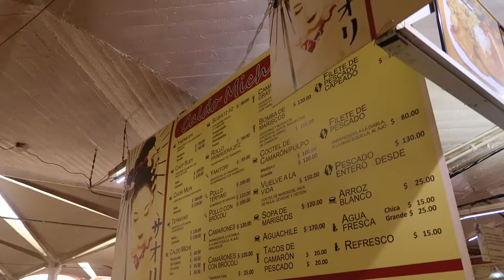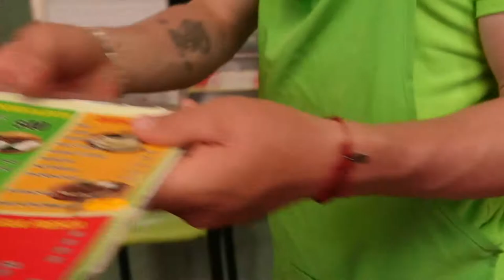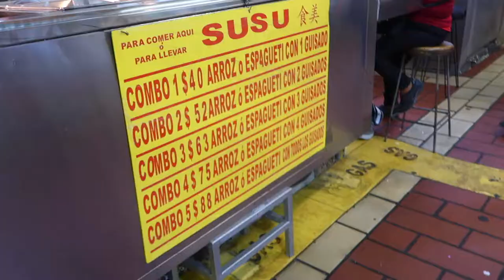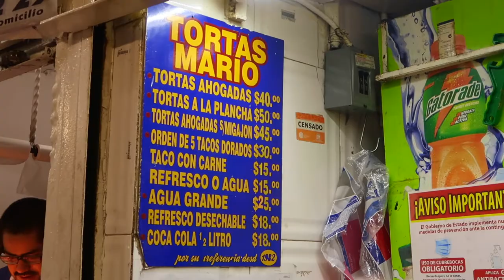Largest Indoor Market in Latin America | Mercado San Juan de Dios in Guadalajara (2020) | Ep. 119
Mercado San Juan de Dios in Guadalajara is the largest indoor market in Latin America, also known as Mercado Libertad. Comparing to other markets in Mexico, Mercado San Juan de Dios doesn't have too much fresh. Instead, it has a massive selection of clothing, shoes, jewellery, watches, leather goods, tradition outfit, which mostly are available in tianguis (outdoor market). Besides, it has tons of food booths with delicious and fair price local food. This time, I will show you torta ahogada, one of the famous food in Guadalajara.

🎧 Lesson Learned by Daniel Robinson

My equipment:

Outdoor Camera ☛

Indoor Camera ☛

Indoor Mic ☛